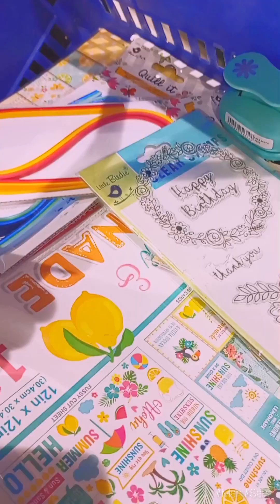Itsy Bitsy Hobby, Art & Crafts Store TOUR in HYDERABAD/@MahiSahi. / @ItsybitsyIndia /yt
Hello and Welcome everyone, So I have recently been to hyderabad and what can be the most exciting part then visiting my favorite store in the world, the Itsy Bitsy CRAFT STORE, Hyderabad. They have all kinds of art supplies starting from Decoupage, Painting, Card Making, Mix Media, Jewelry Making, Stitching, Party Supplies, and so much more.